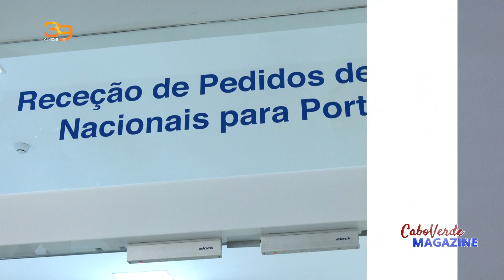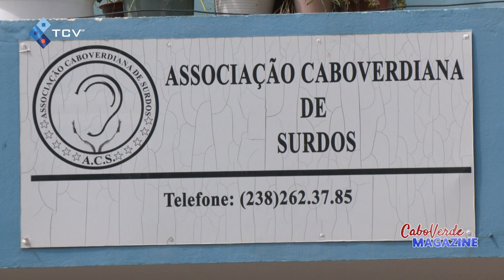Cabo Verde Magazine com a jornalista Leylla Reis